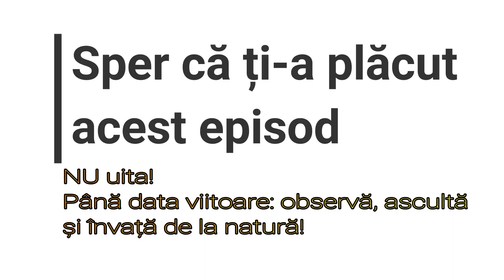Q&A cu Gabriel Lycosa - Intrebarea ta despre animale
Astazi raspundem la intrebarile voastre intr-un vlog special pe care il asteptati de ceva timp.
Raspundem la urmatoarele intrebari:
- Mai există cai sălbatici în lume?
- Ce pești n-au vezică înotătoare?
-  Animalele, au dureri de cap şi leşină din când în când?
- Care sunt cei mai renumiţi somni de acvarium?
- Cele mai ciudate animale din România?
- Cele mai veninoase creaturi de pe lume?
- Care sunt cele mai rare specii de rechini de pe lume?
- Poate o pasare zburatoare sa ridice un copil mic?
- Care sunt cele mai rare animale din România?
- De ce ne se taie un melc pe o lama ?
- Lupii, cântă la lună (aceasta are vreun efect asupra lor)?
- Musca trăiește 1 zi e adevărată teroia sau cat trăiește ?
- De ce salamandrele cand sunt pui prezinta un fel de branhi?